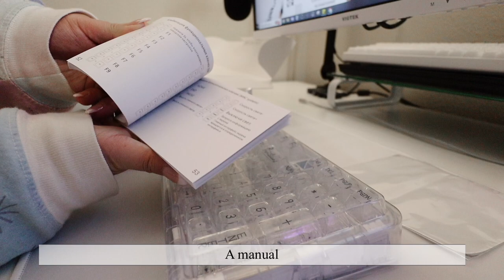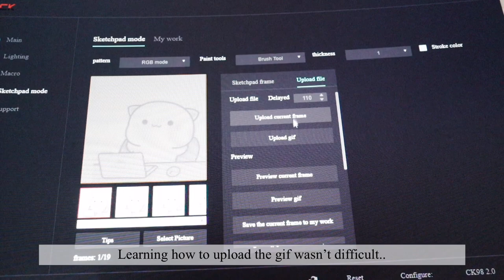CoolKiller CK98 OLED Mechanical Keyboard Unboxing | My Most Expensive Keyboard! Is it worth?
Henlo Everyone!
Let's unbox my most recent goregous Mechanical Keyboard! Is the upgrade worth it?
Apologies for my typo in the beginning (switch*)

Have any suggestions for me?